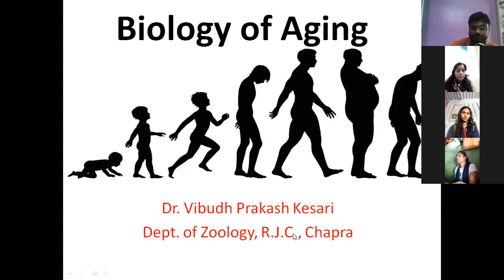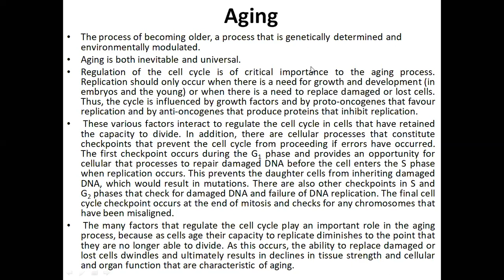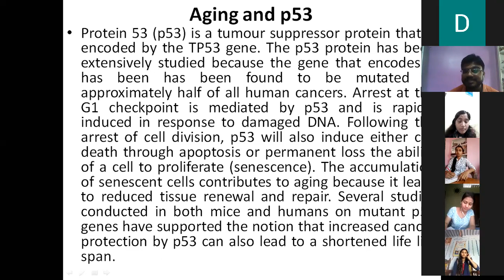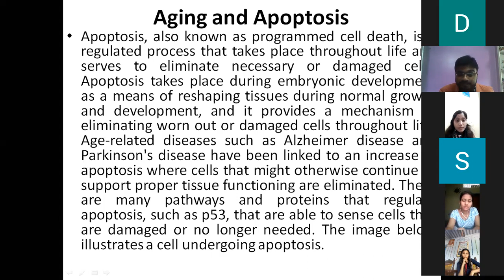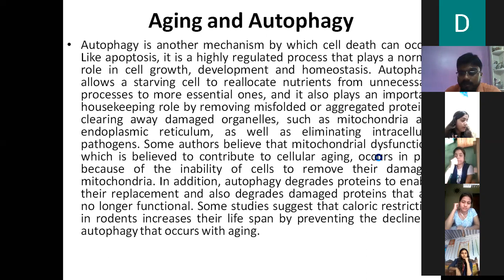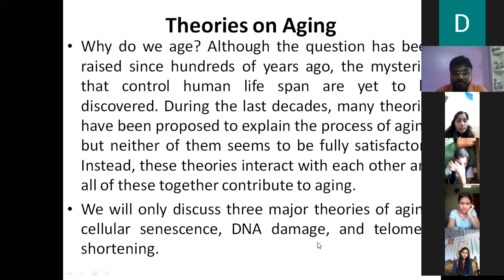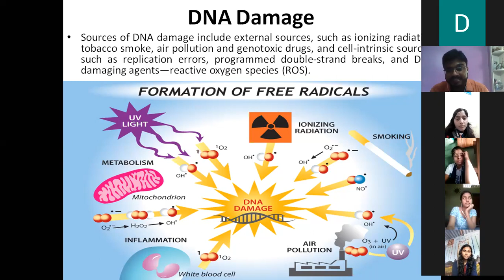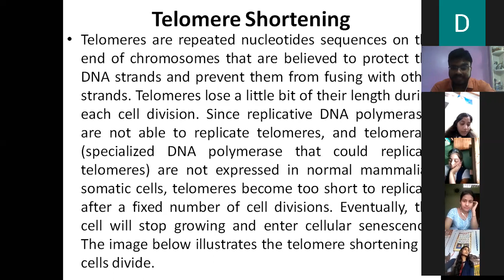Aging and Death